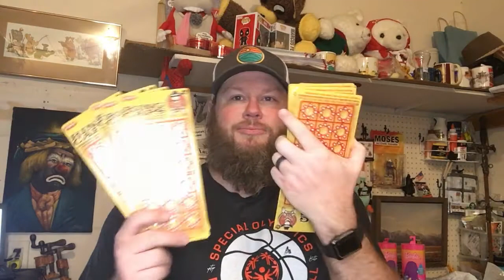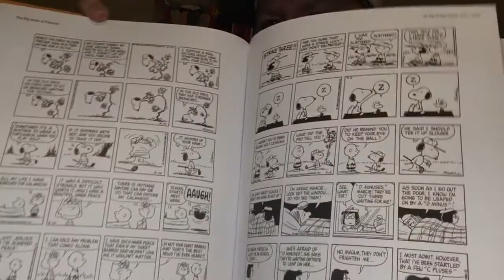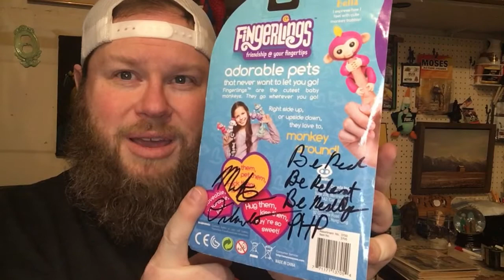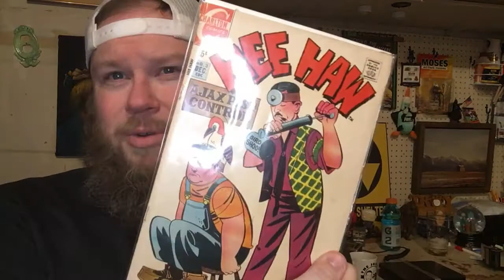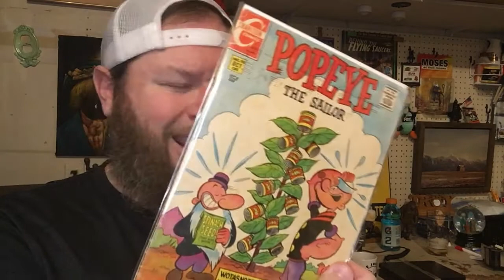We hit 500 subs, so now it's time to do a giveaway! (And before that, a what sold)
Thanks so much for subbing to the channel and helping us to this milestone!
First up, a bit of what sold ... pretty interesting mix here, with some nice international flips and a good number of smalls that piled up to make a pretty nice weekend!

This is your chance to win one of five things, free for the winning! The five items being given away are as shown in the video. All you need to do is comment on this video. Five winners will be chosen with the use of a random comment selector, on Monday, April 13.

A. Prizes:

1. Five total prizes, to five different winners. The prizes include an autographed mug, autographed fingerling, vintage comic book lot, autographed hat, and a big mouth billy bass.

B. Eligibility:

1. All entrants should be a subscriber to Mountain Man Treasure on YouTube, and have to comment on this video.

2. All entrants must be 18 years of age or older to be eligible to enter and win. I reserve the right to ask for age verification if there is any indication or suspicion that an entrant or winner is a child.

3. Only individuals who reside in the United States and Canada are eligible to enter.

C. Entry:

1. Comment on the video above.

2. All commenters will be entered into a random comment selector.

3. There is a limit of one entry per member.

4. Entries will be taken until 11:59 p.m. MST April 12th, 2020.

D. How to Win

1. Commenters will be chosen at random on Monday, April 13, 2020. The selection will be filmed.

2. If they have not contacted me by that time, another winner will be chosen.

Announcement of the Winner

The winner will be announced during a video on Monday, April 13, 2020.

E. Receiving the Prize

F. Additional Information:

1. Entries that do not comply will be disqualified

2. Purchases of any items from my business does not increase your chance of winning.

3. This giveaway conforms to the YouTube Community Guidelines Individuals and entries that do not comply with these guidelines are not eligible for the giveaway and will be disqualified.

4. Giveaway entries are void where prohibited or restricted by law.

7. By entering this giveaway, you agree to release YouTube from any and all liability related to it.

8. Any address or email collected will not be used or shared in any way, shape, or form except with a third party payment processor to purchase postage and the postal company when purchasing a shipping label.

9. All rules are managed by Troy Shockley.